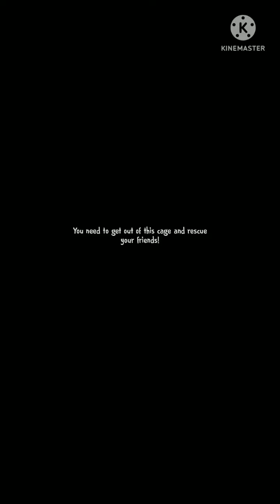June 18, 2022